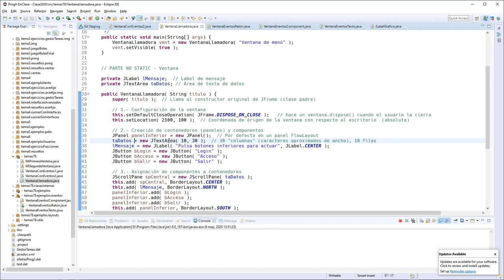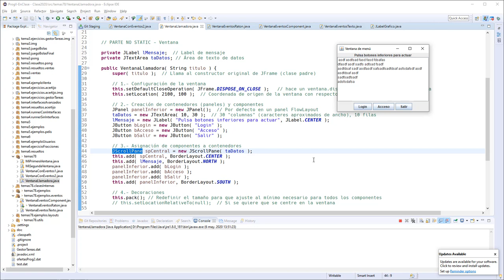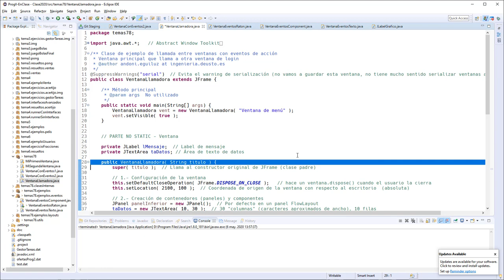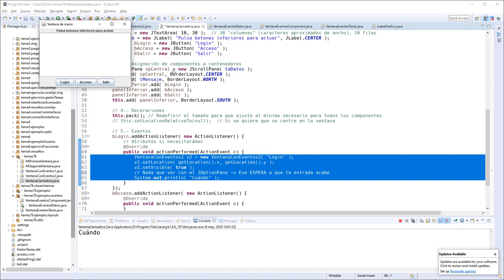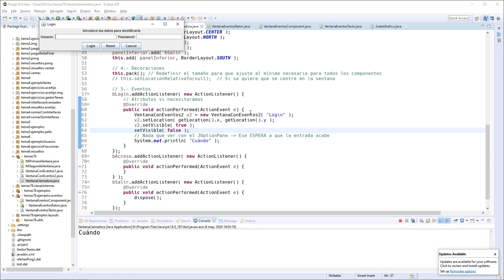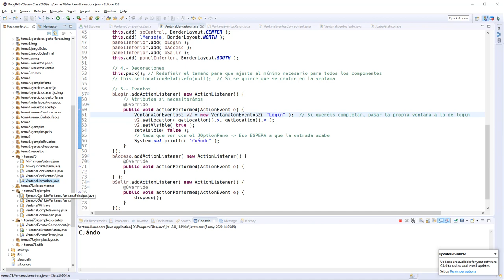Temas7 9 Eventos 04 Paso de ventanas